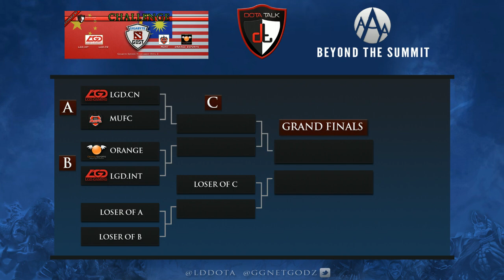LGD.int vs Orange - Game 1 (GEST: The Challenge)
Note: My apologies for the audio issues. Apparently there is a magic button on my preamp/mic processor that COMPLETELY CHANGES EVERYTHING. The more you know!